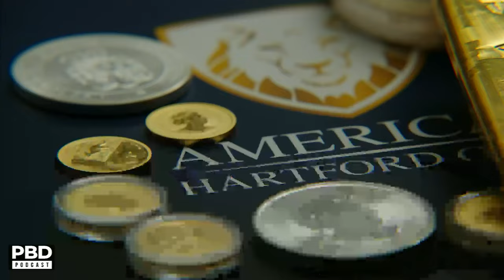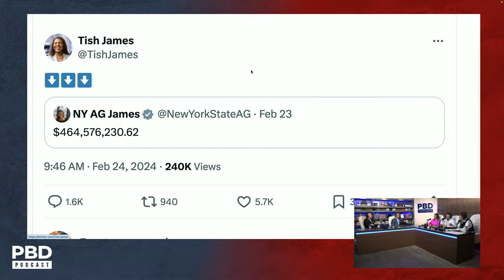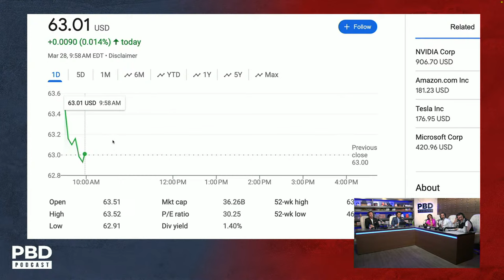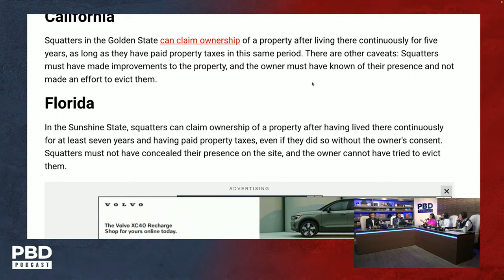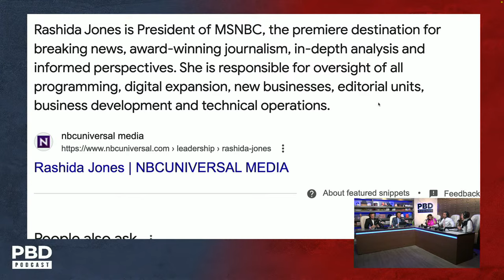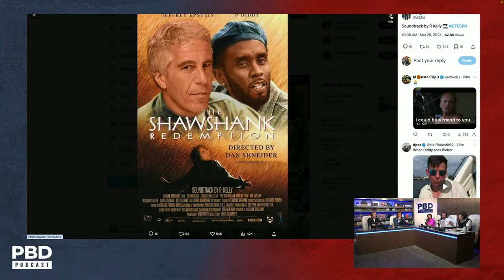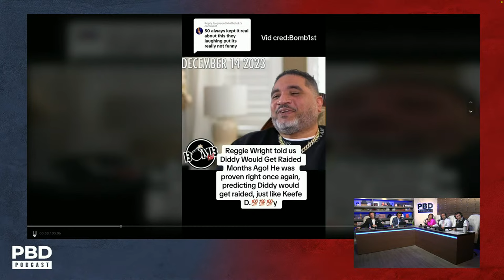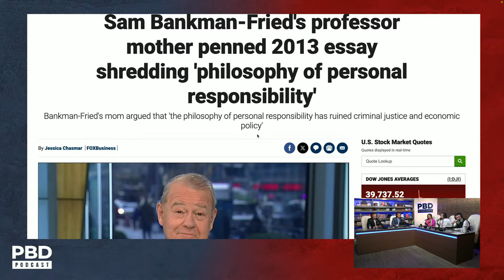SBF Sentenced, Diddy Grooming Allegations & Trump Civil Suit w/ Alina Habba | PBD Podcast | Ep. 386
Patrick Bet-David, Adam Sosnick, Tom Ellsworth, and Vincent Oshana are joined by attorney Alina Habba as they discuss allegations Diddy groomed Usher and Justin Bieber at "Puffy's Flavor Camp," the sentencing of FTX's Sam Bankman-Fried, and the update on Donald Trump's New York civil suits.

Alina Saad Habba is an American lawyer and managing partner of Habba, Madaio & Associates LLP, a law firm based in Bedminster, New Jersey, with an office in New York City. Habba is currently a legal spokesperson for former U.S. president Donald Trump, and a senior advisor for MAGA, Inc., Trump's Super PAC.

4:00 - Alina discusses the latest updates on Donald Trump's New York fraud case.
18:20 - Alina explains how the appeals court decided on a $175M bond amount for Donald Trump.
27:00 - Are there other civil cases coming Donald Trump's way?
46:00 - Jon Stewart found to have overvalued his NYC home by 829% after labeling Trump’s civil case ‘not victimless.’
53:00 - DeSantis eliminates ‘squatters’ rights’ in Florida, gives power to cops to remove offenders.
1:01:00 - Ronna McDaniel expects to be paid out for her $600,000 NBC contract.
1:18:00 - Sean ‘Diddy’ Combs declares innocence after federal agents raid his homes.
1:36:00 - Francis Scott Key Bridge Collapse update.
1:40:00 - Why is Ghislaine Maxwell still alive but John Barnett is dead?
1:43:00 - Warning issued for the United States regarding a terror attack on Easter weekend.
1:47:00 - Sam Bankman-Fried to be sentenced for FTX fraud.